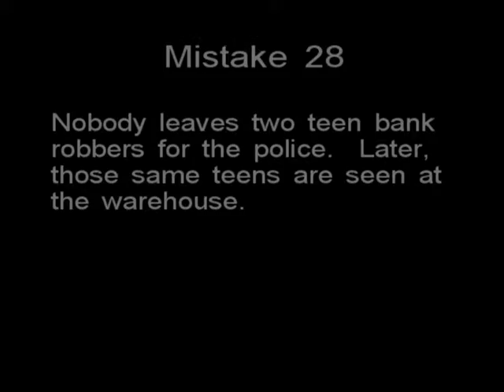Ninja Turtles 2003 Mistake 28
In the episode Nobody's Fool, the opening shows Nobody leaving two teenage bank robbers for the police.  Later on, the same teens are seen at the warehouse.